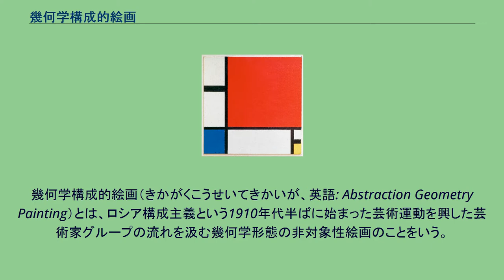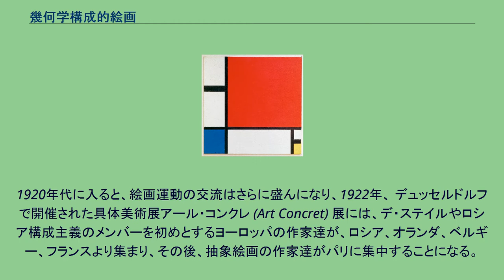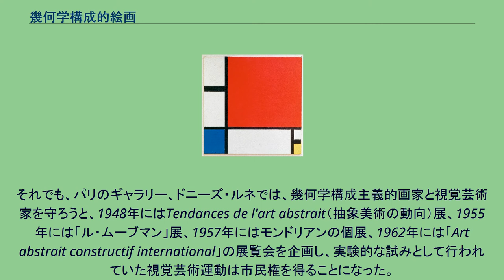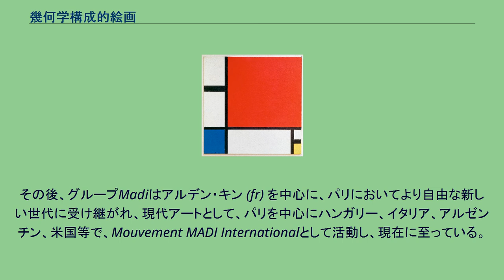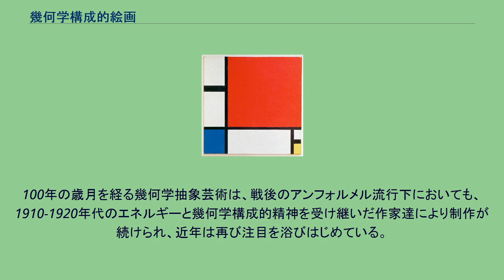幾何学構成的絵画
幾何学構成的絵画（きかがくこうせいてきかいが、英語: Abstraction Geometry Painting）とは、ロシア構成主義という1910年代半ばに始まった芸術運動を興した芸術家グループの流れを汲む幾何学形態の非対象性絵画のことをいう。
モンドリアン「赤・青・黄のコンポジション」,1930 宇宙や大自然、また、身体の小宇宙が見事に幾何学構成されている中で、現存する世界中の文化遺産も身体的基本構造から生まれて来たとも言われている。
ギゼのピラミッド、ミロのヴィーナスの構成、イタリア・ルネサンスのダ・ヴィンチやミケランジェロ、ドイツのデューラーの絵画を見ても、絵画の下絵に構成されている空間は黄金比による数学的基本に対する情熱的探究だったことがわかる。
それまで、絵画の下絵に必要だった構成が、まさに従来の舞台裏方が主役に出て来たのが20世紀の幾何学構成的絵画ともいえる。
19世紀末までは、ヨーロッパのアートは写実主義的な絵画が中心だったが、20世紀と共に具象絵画とは異なる非具象絵画（ノン・フィギュラティフ）が誕生し、同じ、非具象絵画でも、アンフォルメルやリリックの抽象表現的絵画と違う分野が築かれた。
ロシアでは1910年にダイヤのジャック展やロバの尻尾展等が企画され、1915年にはマレーヴィチの唱えるシュプレマティスム（至高主義、絶対主義）が出現する。
その後、ウラジーミル・タトリン、ナウム・ガボ、アントワーヌ・ペブスナー等の構成主義が生まれ、アレクサンドル・ロトチェンコ、エル・リシツキーをはじめ多くの作家による制作活動が開始される。
オランダでは1917年、テオ・ファン・ドースブルフ、モンドリアン、ジョルジュ・ファントンゲルロー、フリードリヒ・フォルデンベルゲ＝ギルデヴァルト (en)、フィルモス・フサール (en) 等によるデ・ステイルが創刊され、同時にモンドリアンが新造形主義（ネオ・プラスチズム）を唱える。
ドイツでは1919年にグロピウス率いるバウハウスが開校し、カンディンスキー、ヨハネス・イッテン、モホリ＝ナジ、パウル・クレー、ヨゼフ・アルバース等の教授陣達が揃う。
イタリアでは未来派、フランス、スイスではダダ・グループが発生する。
これらのグループが、新しい幾何学構成絵画（ノン・フィギュラティフからアート・ジェオメトリック、アート・コンストルイ、アール・コンクレと言った独自のタイトル）を宣言しながら、特に、オランダ、ドイツ、フランス、スイスの作家が中心となり、大きな渦となって市民権を得る。
戦間期はヨーロッパ中心、更にパリに集中して行く時代でもあった。
1917年、ロシア革命が起きた当時、人民の手による政治が起こるであろうという希望から、芸術界にとっても非常に明るい時期であった。
ウラジーミル・タトリンがパリのピカソのアトリエを訪ねた様に, ロシアを含んだヨーロッパでは作家同士の交流が盛んに行われるようになった。
1920年代に入ると、絵画運動の交流はさらに盛んになり、1922年、 デュッセルドルフで開催された具体美術展アール・コンクレ (Art Concret) 展には、デ・ステイルやロシア構成主義のメンバーを初めとするヨーロッパの作家達が、ロシア、オランダ、ベルギー、フランスより集まり、その後、抽象絵画の作家達がパリに集中することになる。
1930年、ミシェル・スーフォール (fr) とホアキン・トレス・ガルシア によって組織された、｢円と正方形展｣ (fr) には、モンドリアン、ジャン・アルプ、カンディンスキー、ファントンゲルロー、ペブスナー、ナウム・ガボ、ゾフィ・トイベル・アルプ (en) 等、多くの幾何学構成的抽象作家が参加した。
その後、スフォールが体調を崩し南仏で長期の療養が必要となった。
翌1931年、｢円と正方形展｣を受け継いだファントンゲルロー、オーギュスト・エルバン、テオ・ファン・ドースブルフによって組織された｢アブストラクション・クレアション展｣ (en) は、1936年まで継続され、ヨーロッパの多くの幾何学構成絵画の作家達がパリに結集することになり、大きな流れを築くことになる。
その後、｢アブストラクション・クレアション展｣の継続の形で、1936年、第1回｢サロン・デ・レアリテ・ヌーヴェル｣ (en) が開かれたが、第二次世界大戦が勃発、翌年からは、閉鎖される。
バウハウスも閉鎖され、グロピウス、モホリ＝ナジ、レジェ、モンドリアン、ブルトン、シャガール等、多くの芸術家達はナチ...